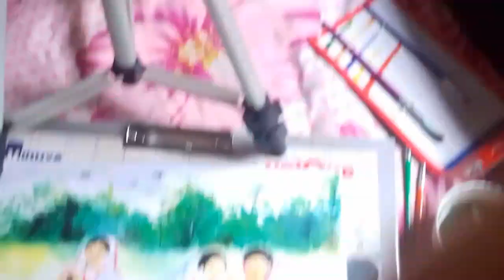kati bihu.সমূহ অসমবাসী ৰাইজক কাটি বিহুৰ হিয়াভৰা শুভেচ্ছা জনালোঁ।